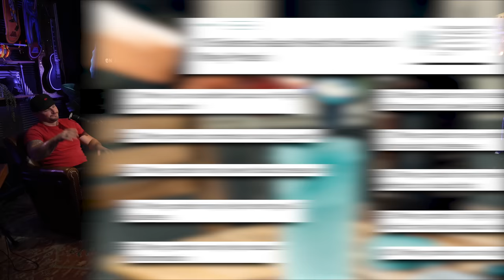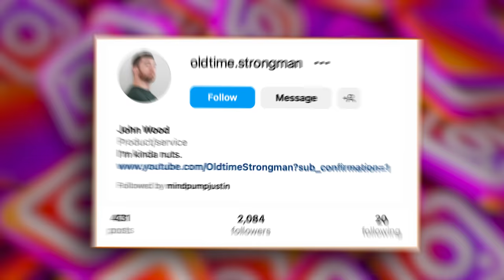The Best PROTEIN POWDER For Bulking & Building Muscle | Mind Pump 2074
00:00 Mind Pump Fit Tip: Some protein powders are more suitable for bulking. For example, whey protein.
21:57 The evolution of Adam’s sugar addiction.
35:45 The tall guy always gets sized up.
40:18 The last time the guys were in a potentially fearful altercation.
44:45 Butcher Box now has chicken nuggets!
49:30 Shout out to @oldtime.strongman.

53:22 ListenerLive question #1 - How would you program training & nutrition throughout the year if you try to peak at the same time annually to see the progress you’ve made each year?
1:11:02 ListenerLive question #2 - Do certain body types/anatomies struggle with the “ass to grass” squat?
1:32:05 ListenerLive question #3 - How to know if peptides are right for you?

Mind Pump #1435: How To Kick Your Sugar Addiction In 5 Simple Steps

Mind Pump #1047: Build A Competition Level Body (& Should You Compete?)

Mind Pump #1535: Should You Squat Below Parallel?

How to Box Squat to Improve Your Squat Form

Mind Pump gives away free bloodwork to four lucky people a month! TRANSCEND your goals!

Mind Pump #2017: The Best Peptides For Fat Loss With Dr. William Seeds

Mind Pump #2032: Can You Reverse Aging & Live Longer? All About Longevity Peptides Jay Campbell

People Mentioned
Adam | Relationship Psychology (@attachmentadam) Instagram
Steve Cook (@stevecook) Instagram
John Wood (@oldtime.strongman) Instagram
Randy Couture (@xcnatch) Instagram
Jay Campbell (@jaycampbell333) Instagram